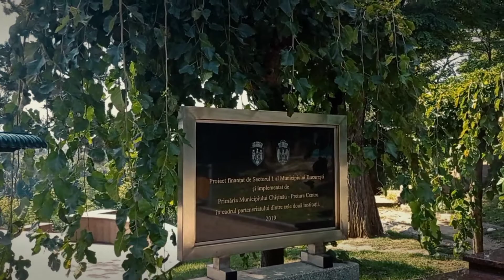Rep. Moldova, Chisinau, 6 septembrie 2021